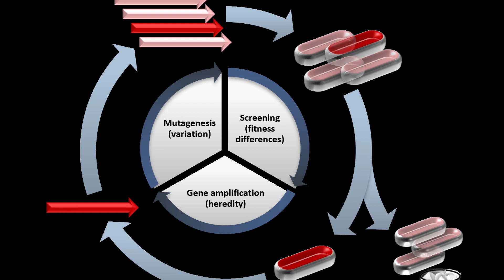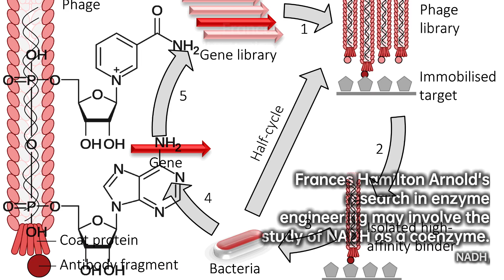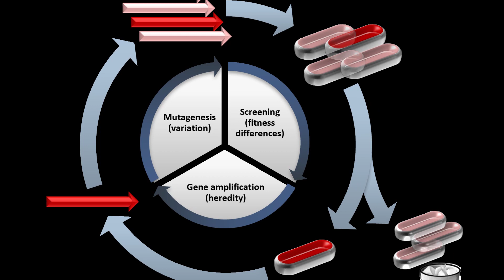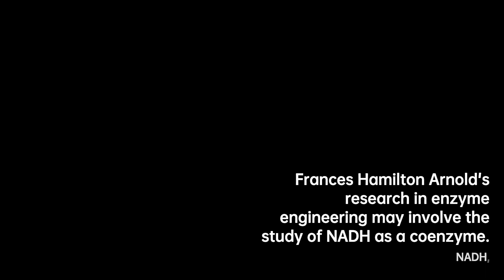Frances Arnold: Revolutionizing Enzyme Engineering | Scientist Biography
Frances Hamilton Arnold is an American chemical engineer and Nobel Laureate. She is the Linus Pauling Professor of Chemical Engineering, Bioengineering and Biochemistry at the California Institute of Technology . In 2018, she was awarded the Nobel Prize in Chemistry for pioneering the use of directed evolution to engineer enzymes. Since January 2021, she serves as an external co-chair of President Joe Biden's Council of Advisors on Science and Technology .